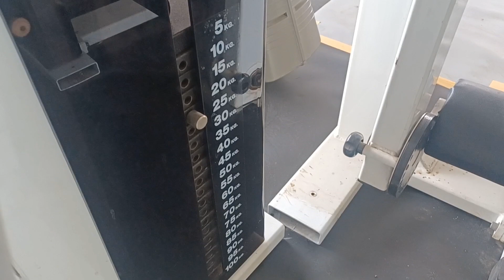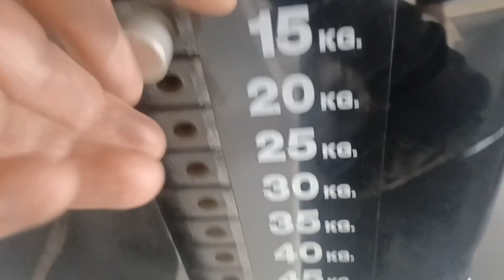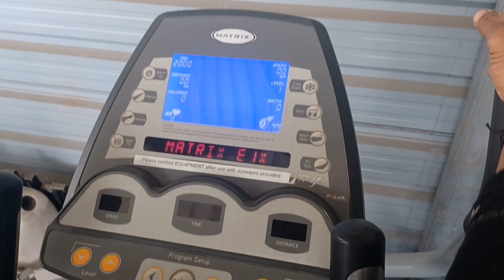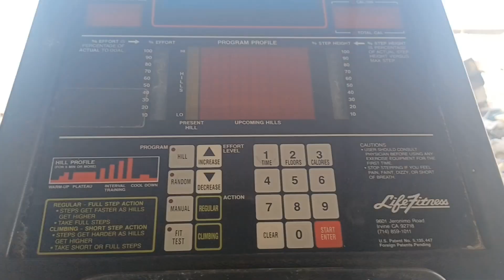alang Gym market | जहाज का Gym आयटम| सबसे सस्ता मार्केट अलंग| alang bhavanar Gujarat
🌍 Adress 🌎

( GUJARAT ) DIS:- (BHAVANAR)
⛴️ [ALANG MARKET ]

1️⃣फर्नीचर मार्केट|सबसे सस्ता मार्केट अलंग|अलंग मार्केट सोफासेटकंबेड गडला खुर्सी डायनिंग टेबल सब मिलेगा

2️⃣अलंग मार्केट / electric second hand market alang|sab se sasta fridge,TV sound system etc saman alang

3️⃣अलंग का कंटेनर | जहाज का ac vala कंटेनर

4️⃣अलंग मार्केट / जहाज का bergo नेटी सामान | सब से सस्ता मार्केट अलंग

5️⃣अलंग मार्केट / बाथरूम sink पानी के दाम मिलती है| जहाज की कीचन की gendi | सब से सस्ता मार्केट

Gym एक्सरसाइज मशीनरी
अलंग में gym की मशीनरी सबसे सस्ती मिलती है
एक्सरसाइज करने वाला मशीन
जिम का मशीन का प्राइस क्या है
इससे सस्ता कहीं नहीं मिलेगा
alag mein gym ka saman kahan milta hai
अलंग की जिम मार्केट
अलंग भावनगर
अलंग मार्केट
जहाज का जिम आयटम
अलंग सेकंड मार्केट